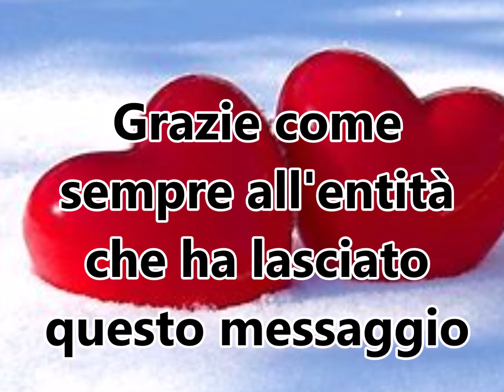METAFONIA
Frase estratta dalla nostra registrazione durante la diretta del 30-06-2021, ottenuta con radio su sw onde corte frequenza in lingua araba, buon ascolto